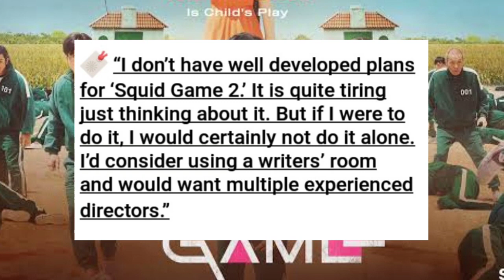The Boys Spinoff Release Date | Squid Game 2 Release Date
The Boys Spinoff Release Date | Squid Game 2 Update  @Tusharreviews

1) The Boys Spinoff  Release Date

2) The Boys Spinoff  Official trailer

3) The Boys Spinoff  Teaser

4) The Boys Spinoff  Update

5) The Boys Season 3 Release date

6) Sqyid ge 2 release date

7) Squid game 2 trailer

8) Sqyid game 2 kab aayega

9) Squid game ending explaimed

10) The last of us release date

11) The last of us updates

Song used

1)This video has no negative impact on the orignal works, (it would actually be positive for them.
2)This video is also for teaching purposes.
3)It is positively ttansformative in nature.
4)only used bits and pieces of videos  to point across  where necessary